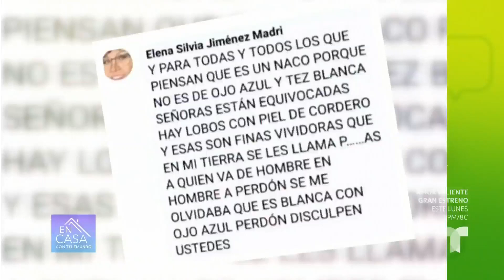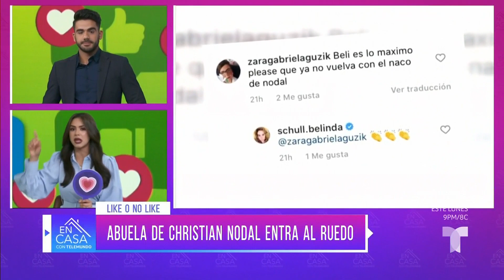Abuela de Christian Nodal lanza fuerte mensaje en defensa de su nieto | En Casa Con Telemundo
Elena Silvia Jiménez, abuela de Christian Nodal, sacó toda su artillería y mandó un mensaje en redes en contra de quienes han llamado "naco" a su nieto y no pudo dejar por fuera a Belinda.